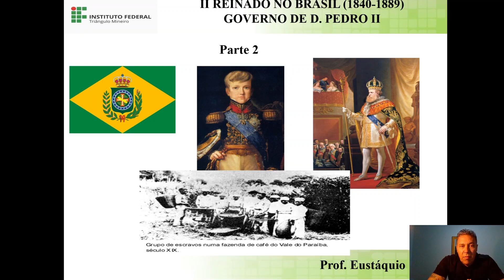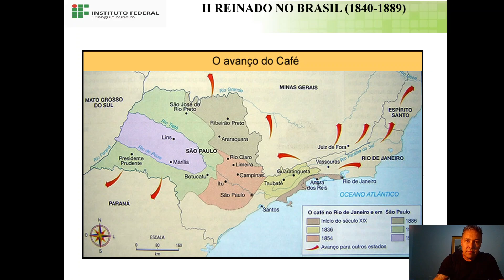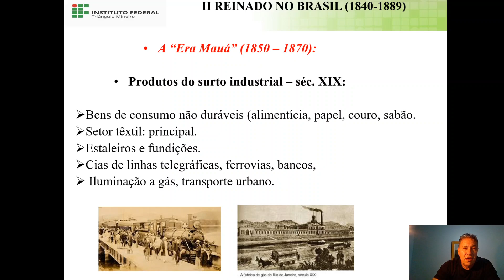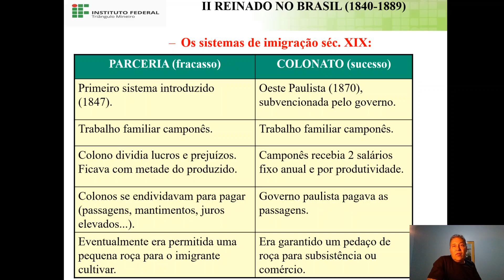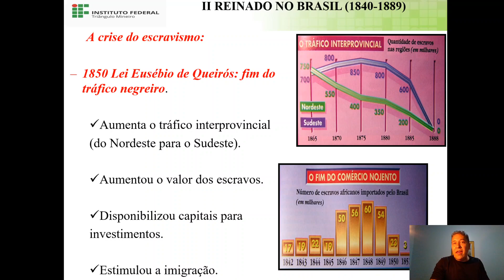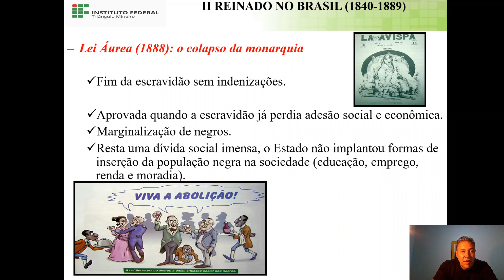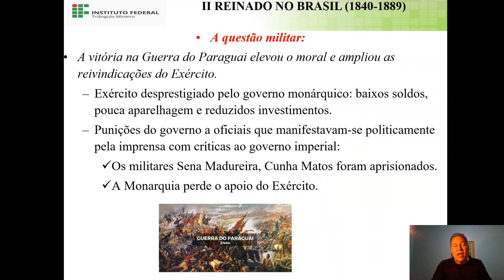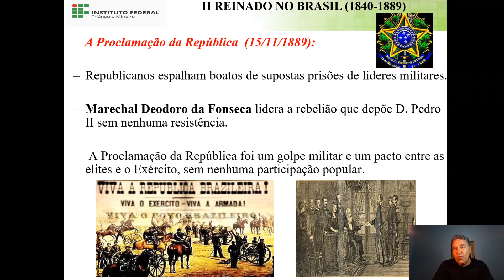II Reinado - parte 2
IFTM - Uberaba
História
Prof. Eustáquio